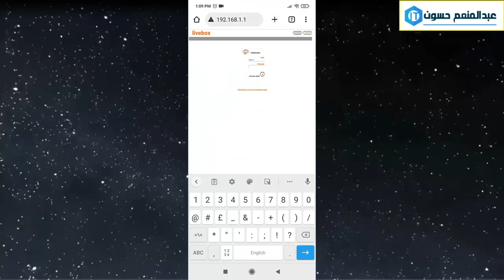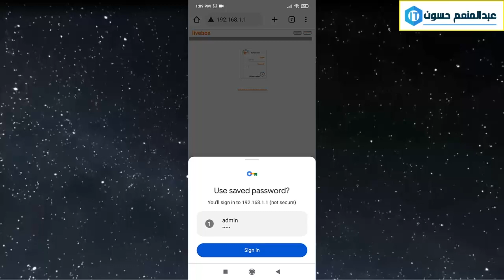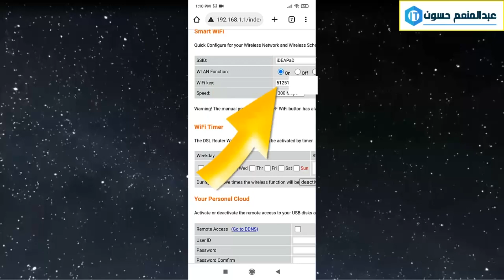أسهل طريقة تغيير كلمه سر شبكه الواي فاي من الراوتر على الهاتف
كيفية تغيير كلمة سر الواي فاي wifi الخاص بك
 لتغير كلمة سر الراوتر عن طريق الموبايل قم بلاتصال بالشبكة ,ثم افتح المتصفح وادخل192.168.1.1,بعد الدخول إلى الصفحة ادخل كلمة المرور واسم المستخدم ,واتبع الخطوات المشروحة في هذا الفيديو التعليمي.
أسئلة طرحها الآخرون
كيف اقوم بتغيير كلمة سر الواي فاي؟
هل يمكن تغيير كلمة سر الراوتر من الموبايل؟
كيف اغير باسورد الواي فاي TP Link؟
كيف احصل على اسم المستخدم وكلمة المرور للراوتر؟
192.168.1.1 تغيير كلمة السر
تغيير كلمة سر الواي فاي من الموبايل
تغيير كلمة سر الراوتر tp-link عن طريق الموبايل
طريقة تغير كلمة سر الواي فاي inwi
192.168.l.l تغيير كلمة السر we من الموبايل
تغيير كلمة سر الراوتر we
طريقة تغيير كلمة السر الواي فاي huawei
تغيير كلمة سر الواي فاي tp-link

 🤗يمكنكم التواصل معي علي
صفحتي على فيس بوك 📢